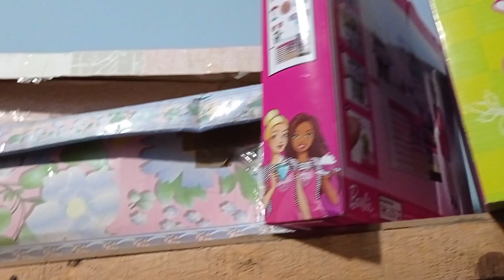Acomodando muñecas parece cuento de nunca acabar y las que faltan.